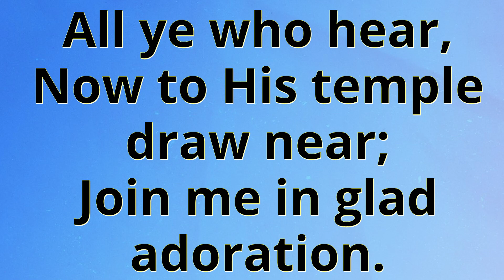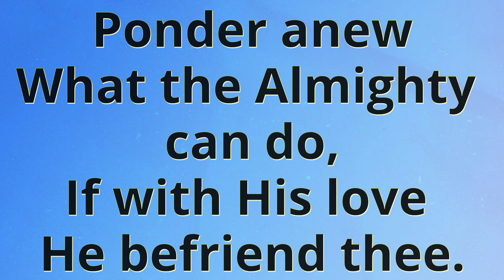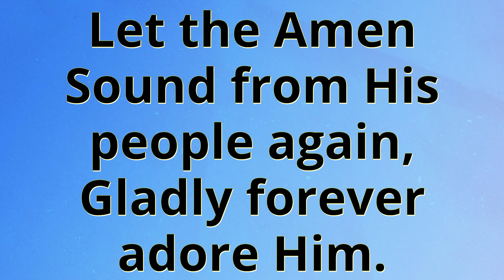Praise to the Lord, the Almighty - Split Track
Head over there and if you wish yo use this song in your service, please get a copy for your service. Two copies if you also live stream your service.